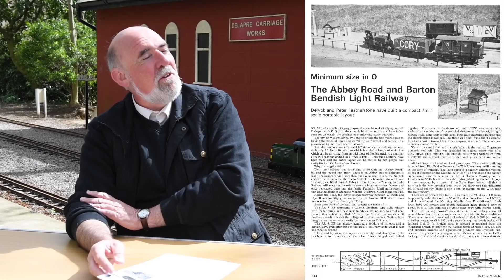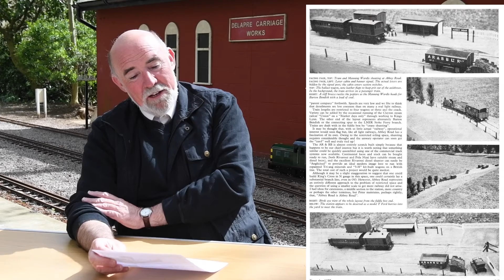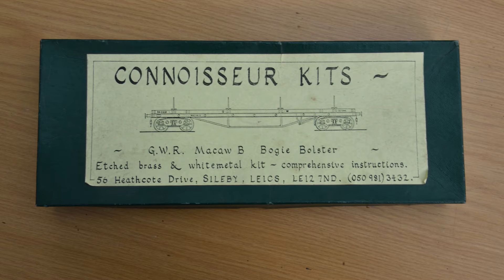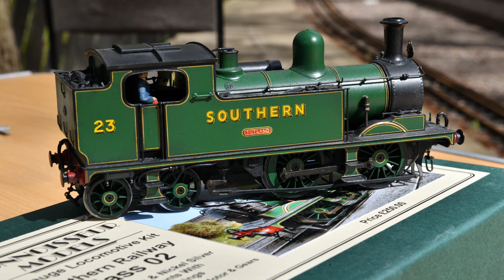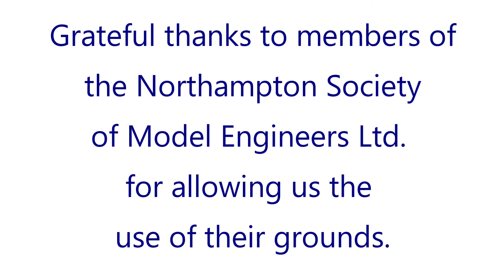Interview With Jim McGeown..."An Evening With..." Preview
Accompanying video for May 'An Evening with...' - the Zoom recording will become public on 25th June.